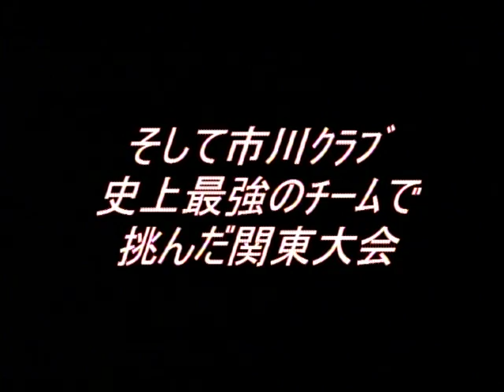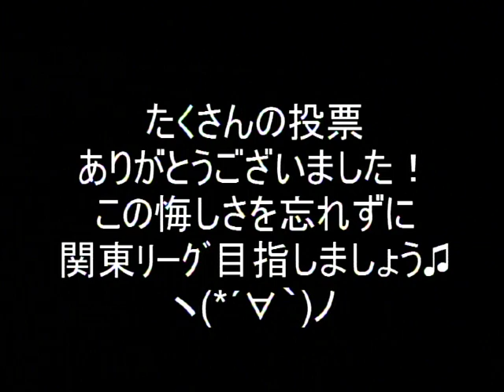2014ﾘｸｱﾜ・ﾍﾞｽﾄ10ｺﾞｰﾙ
選手＆ｽﾀｯﾌから投票で
決めたﾍﾞｽﾄ10ｺﾞｰﾙです！